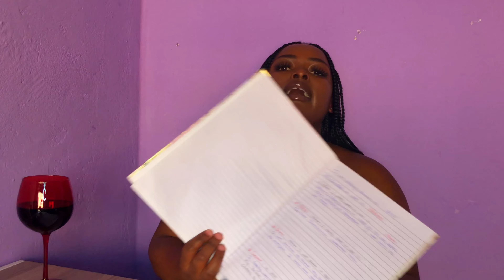Easy & Realistic NEW YEARS RESOLUTION IDEAS for 2022 : Ideas that you will actually stick to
* OPEN HERE*

Hello guys welcome to my YOUTUBE
CHANNEL. This is VLOGMAS 2021

My name is PEACEFUL THULI NYATHI

Please comment more video ideas below❤️

Facebook.   : Peaceful Thuli Nyathi
Twitter.        : Peaceful Nyathi
LinkedIn.     : Peaceful Nyathi

Intro

Musician: LiQWYD

Musician: LiQWYD

Musician: LiQWYD

Musician: LiQWYD

Artist.          : BIA ft Nicki Minaj
Album.        : FOR CERTAIN
Released.   : May 18, 2021
Genre          :  HIP-HOP
Songwriter : Bianca Landrau
                      London Jae
Producer    : London Jae